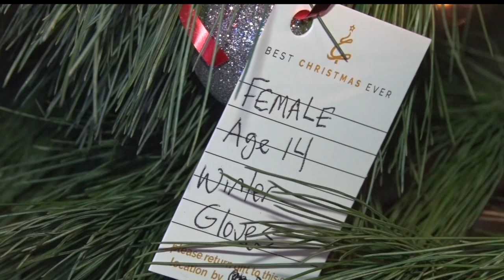CK Dudley's Partners With Best Christmas Ever To Help A Family